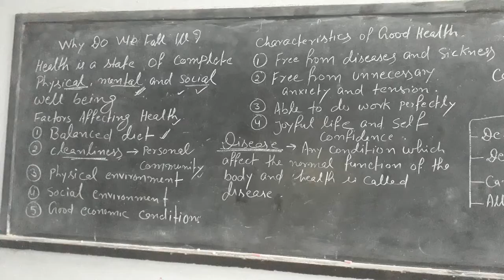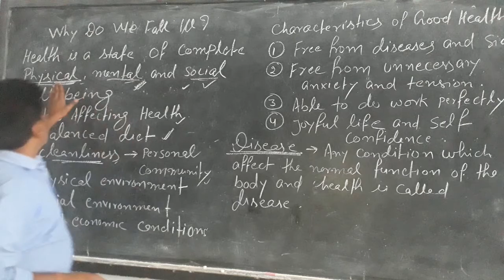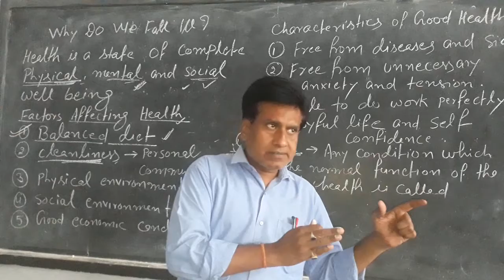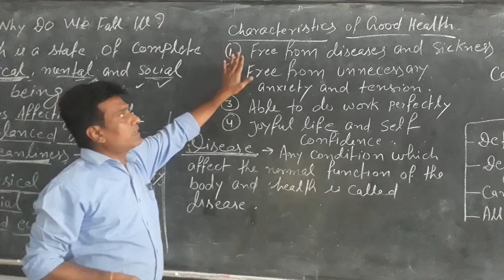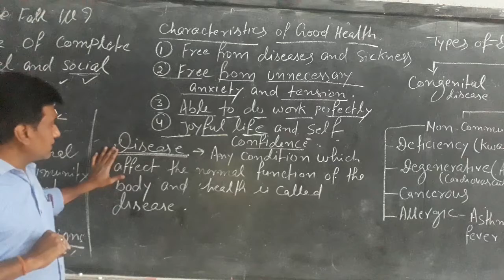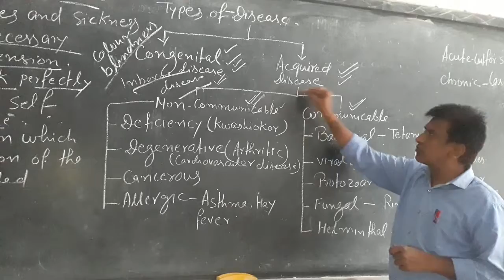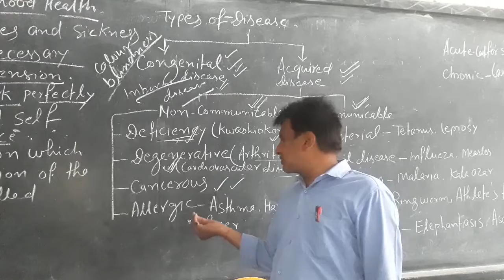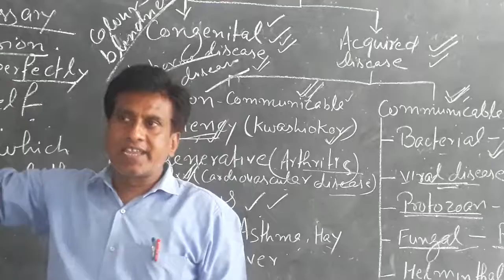Devendra Sir Class 9 Biology